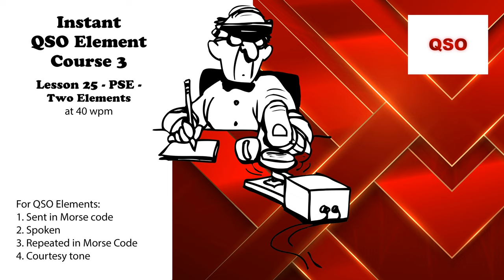Course 3 - Lesson 25 - PSE - Two Elements